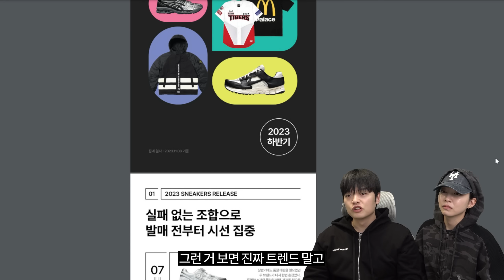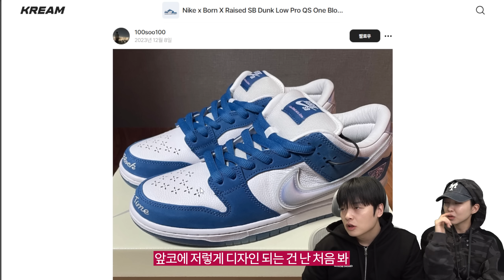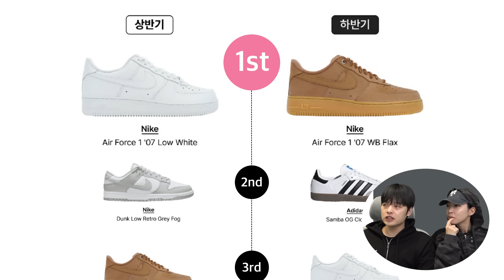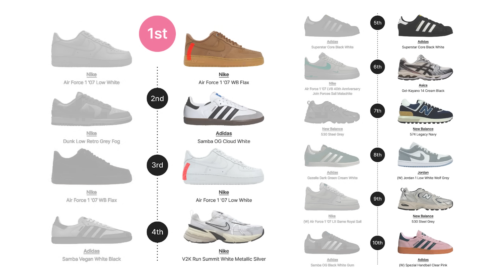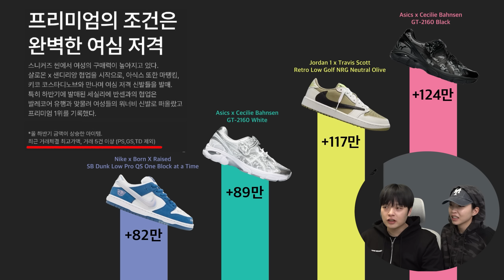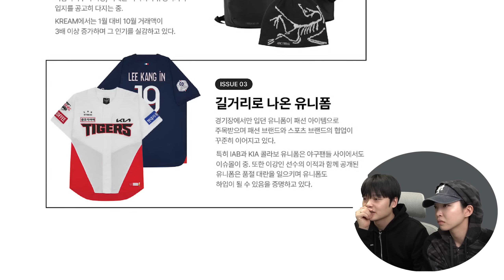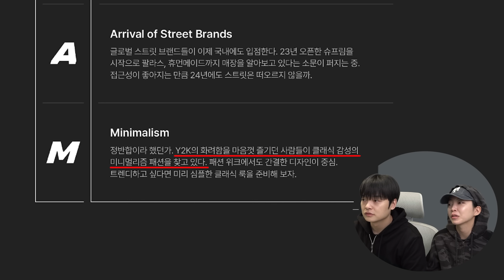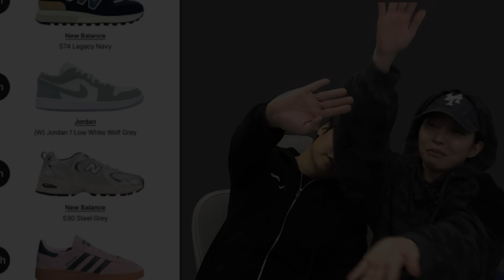올해 가장 많이 팔렸던 신발 둘러보기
📌타임라인
00:00 인트로
00:34 인사이트 리포트
00:51 2023 하반기 스니커즈 릴리즈
03:41 2023 베스트 오브 신발
05:15 하반기 베스트 신발
05:40 베스트 오브 프리미엄 신발
06:16 베스트 콜라보 신발
07:01 베스트 콜라보 제품
07:26 셀럽's Pick
08:04 2023 하반기 핫! 이슈
09:05 급 성장한 브랜드
09:28 키워드로 알아보는 24년 트렌드 키워드
11:22 마무리

- 편집: 편집자J
- 썸네일: 편집자J